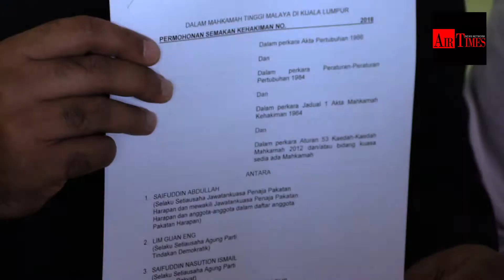Pakatan Harapan fail saman terhadap ROS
Beberapa pemimpin Pakatan Harapan hari ini memfailkan saman terhadap Jabatan Pendaftaran Pertubuhan (ROS). Saman itu dibuat selepas jabatan kerajaan berkenaan didakwa gagal memberi maklum balas terhadap permohonan gabungan itu untuk didaftarkan secara rasmi.

Saman-saman itu difailkan oleh peguam Gobind Singh Deo, yang juga ketua biro guaman DAP, bagi pihak pemimpin-pemimpin kanan empat parti komponen HARAPAN. Mereka ialah Ketua Sekretariat HARAPAN Saifuddin Abdullah, Setiausaha Agung DAP Lim Guan Eng, Setiausaha Agung PKR Datuk Saifuddin Nasution, Setiausaha Agung BERSATU Datuk Seri Shaharuddin Md Salleh dan Timbalan Setiausaha Agung AMANAH, Abang Ahmad Kerdee Abang Masagus.